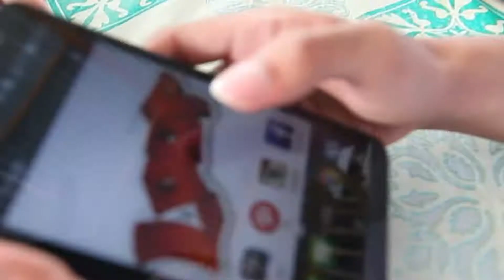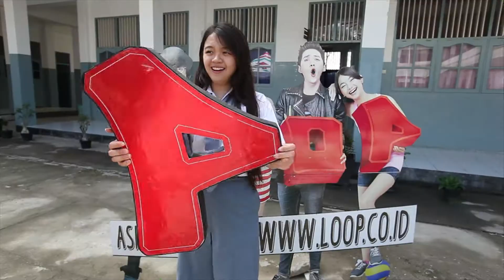Kompilasi Roadshow Loop KePo, Kreatif Project PALU 2015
kompilasi video roadshow Loop Kepo Palu